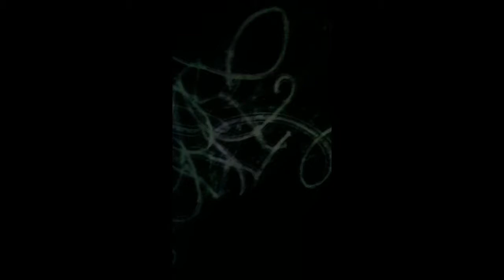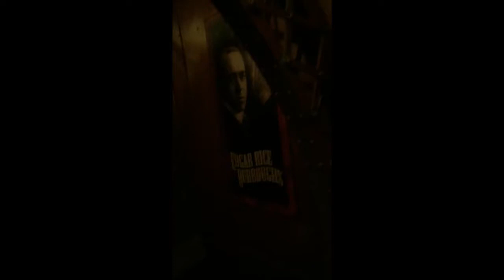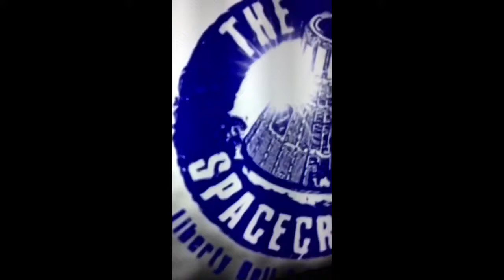AT A HIGH TECH MUSEUM VLOG#1